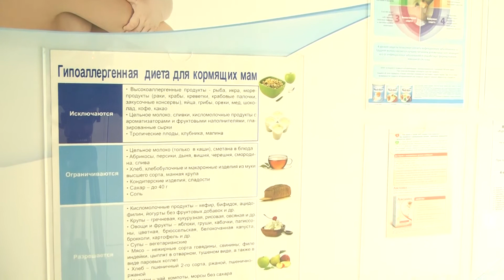Выписка из роддома №1 Краснодар